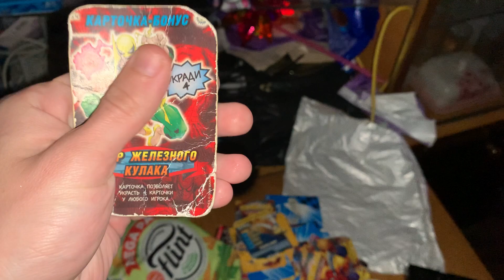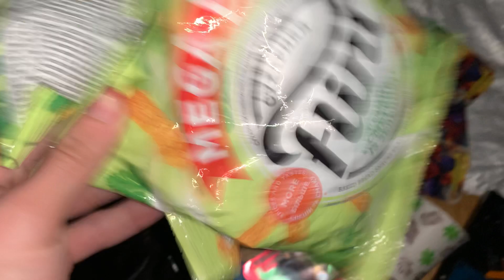Really Fast And Aggressive ASMR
Write a comment!